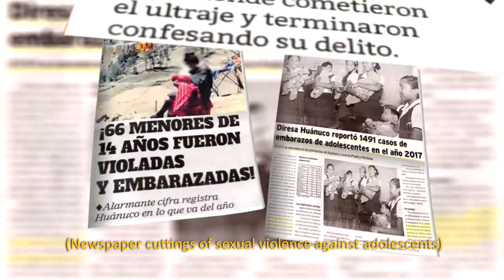Elecciones 2018: ¿Qué proponen los candidatos/as para prevenir la violencia sexual?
¿Qué proponen los candidatos/as para prevenir y proteger de la violencia sexual a niños, niñas y adolescentes? Ellas y ellos alzan la voz para pedir propuestas claras para enfrentar esta situación, ya sea en las calles, escuelas y cuando están en internet.
Este 7 de Octubre, en las Elecciones Regionales y Municipales del Perú 2018, Vota por la Niñez y la Adolescencia